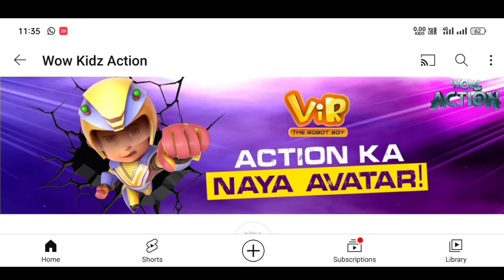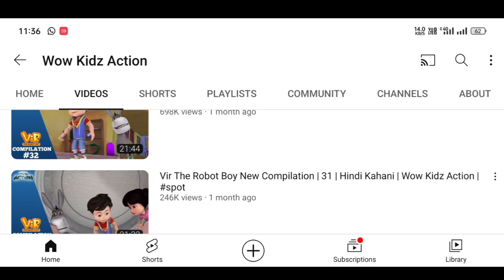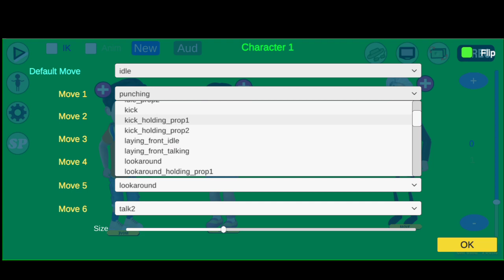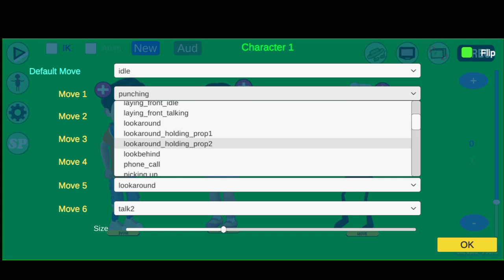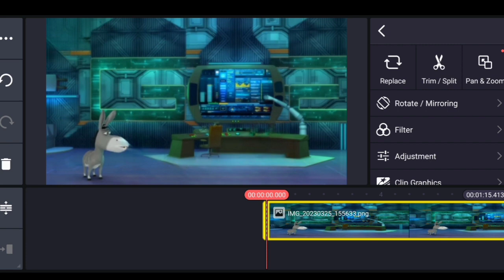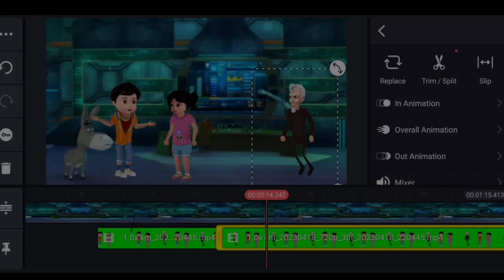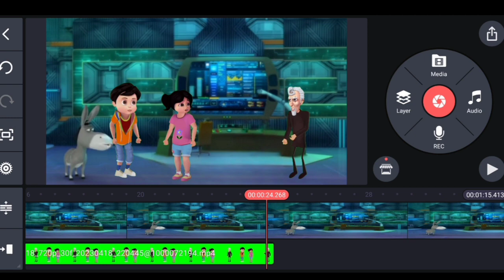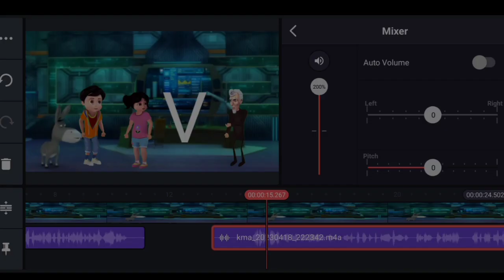Vir the robot boy jaisa cartoon video kaise banaye se || Vir the robot character kaise download kare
About this video- Dosto Aaj Ki Is Video Me Maine Aapko Ye Bataya Hai Ki Vir the Robot Boy jaisa  cartoon video kaise bana sakte hai  Ummeed Hai Aapko Ye Video Bahut Hi Jyada Pasand Aayegi Thank You So Much.

Your search
Vir the Robot Boy
Indian cartoon
Animated series
Cartoon animation
3D animation
Character design
Voiceover
Storyboard
Cartoon script
Cartoon sound effects
Motion graphics
Cartoon music
Cartoon editing
Cartoon visual effects
Cartoon rendering.
Note: These tags are primarily focused on the technical aspects of creating a cartoon video like Vir the Robot Boy. It's important to keep in mind that creating a successful cartoon series also involves strong storytelling, interesting characters, and engaging themes.